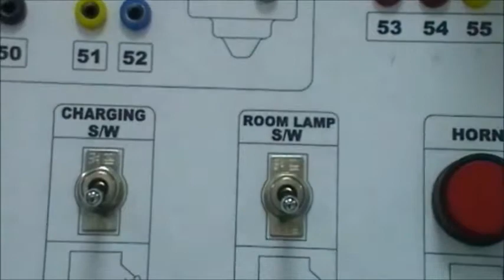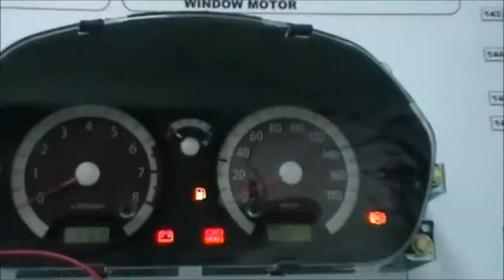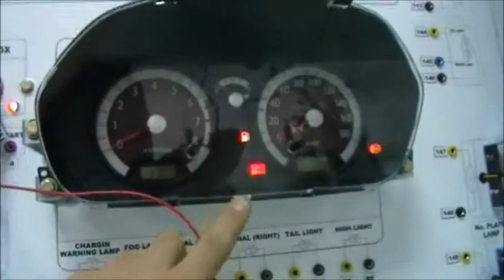Charging Warning lamp Electrical Board